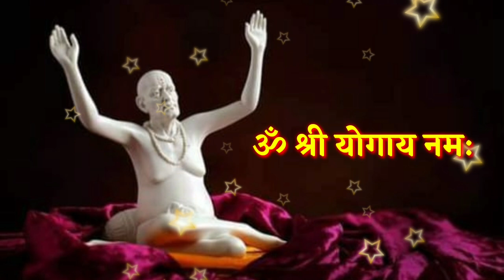27 ऑक्टोबर मोठा बुधवार स्वामींची विशेष सेवा फक्त 21 वेळेस बोला हा मंत्र Marathi Motivational